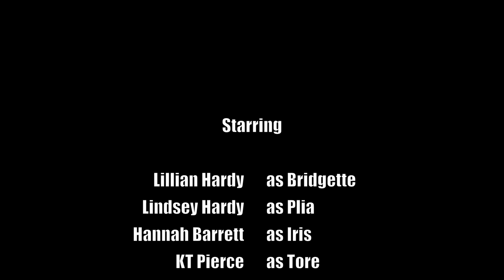Steven Wilson - Significant Other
Music Video : Underwater Dreams

Copyright Info:

SONG: "Significant Other"